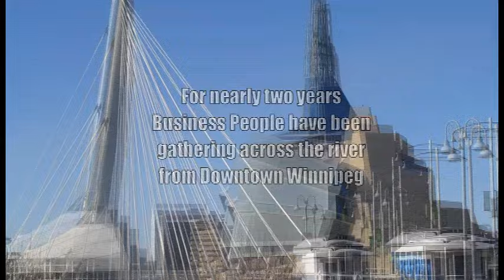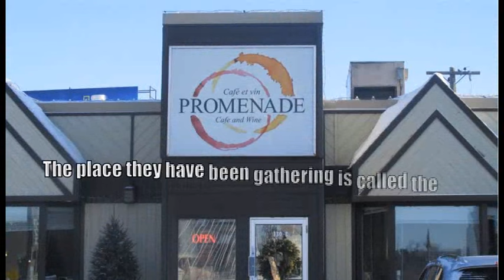Promenade Business Exchange New Year 2016 Promo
It’s the beginning of 2016 and Promenade Business Exchange is nearly two years old.  For almost two years, business people from all over Winnipeg and even rural Manitoba have been coming to Promenade Business Exchange every Firday morning at 8:30 am to connect, network and do business with other local business people.

Promenade Business Exchange was started by Siddha Param and Bob Lauze, and in this video, they will tell you what their inspiration was to start it, and where they would like to see it go from here.

The event is held a Promenade Cafe and Wine, 130 Provencher Blvd. Winnipeg every Friday morning between 8:30 a.m. and 9:15 a.m. and is held as a collaboration between Promenade Café, StrandRidge, Momentum Group and High Hopes Communications.

People who attend the Promenade Business Exchange not only meet other local business people, they get the opportunity to have their business added to The Winnipeg Business Directory on StrandRidge.com

or join us next Friday at Promenade Cafe and Wine.

If you are building your business in Winnipeg, Manitoba or the surrounding area you should join us at Promenade Business Exchange, every Friday morning at Promenade Café and Wine.

Brian Campbell
High Hopes Communications